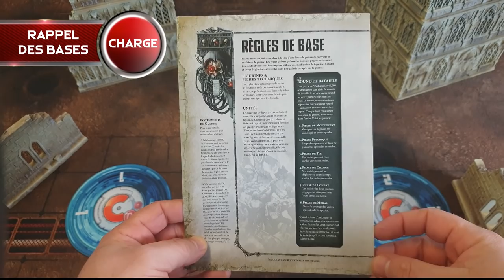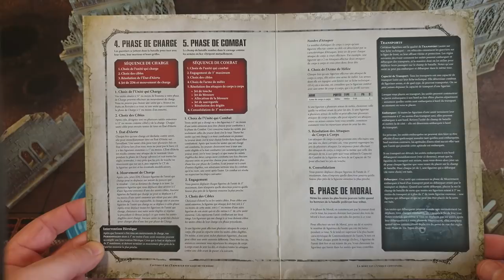Commandeur TV - Warhammer academy : La phase de Corps à Corps à WHR 40K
Salut à toi seigneur de guerre, aujourd’hui je te propose qu'on s'attarde sur la phase de Corps à corps. Nous allons revoir les fondamentaux et approfondir notre réflexion pour y intégrer les notions techniques et tactiques de Warhammer 40 000.

Notre contenu te plait ? Pour soutenir Commandeur TV tu peux faire un don Tipeee si tu le souhaite: